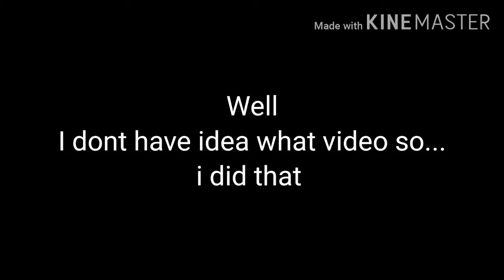Kuzuteru Ship moment [OLD]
Konnichiwa my bunny squad  ♡!

i just boring so  i did that